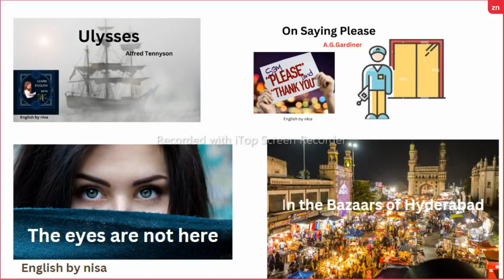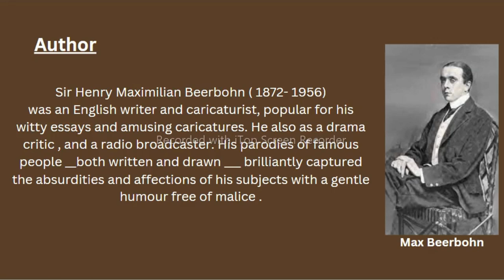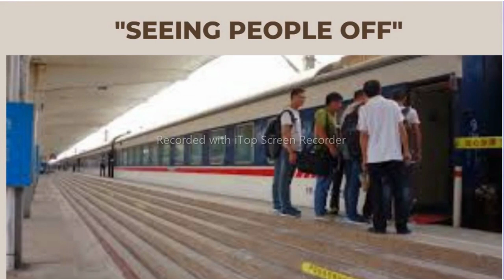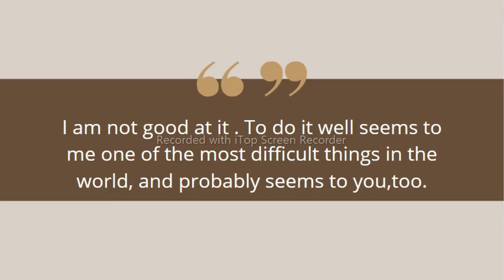Seeing People Off By Max Beerbohm || Degree First semester || Osmania University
Degreree semester -I Prose " Seeing People Off "
Seeing people off by Max Beerbohm
Summary of Seeing people off by Max Beerbohm